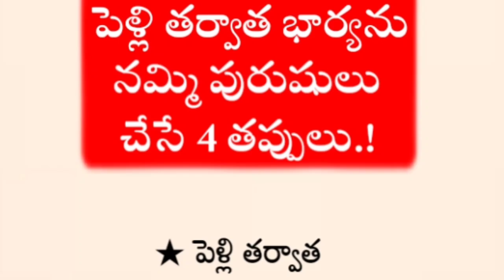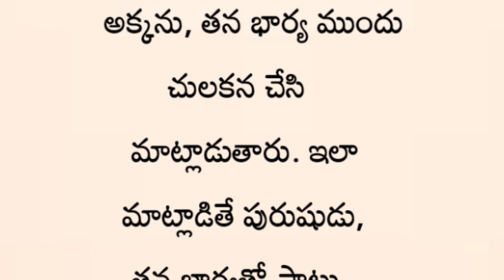పెళ్లి తర్వాత భార్యను నమ్మి పురుషులు చేసే 4 తప్పులు.! | తాళపత్రసత్యాలు | జీవితసత్యాలు | ధర్మసందేహాలు